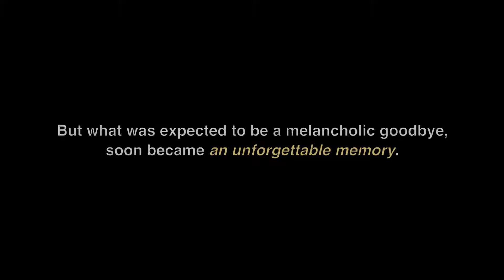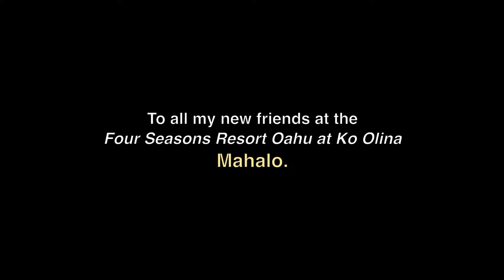David Parsons III - Blog Post: "Impromptu Hula"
A SPECIAL THANKS:

The recording and release of my music & tours is made possible by the generosity and support of financial partners just like you. These monthly sponsors - both personal donors and business sponsors - are known as my "Believers Ohana" ("Ohana" meaning "family" in Hawaiian). *Members of "The Believers Ohana" receive an exclusive T-shirt, discounts on concert tickets & online merchandise, and a FREE downloadable archive of all my studio recorded music. If my music brings you peace or enjoyment, please consider partnering with me and help me continue to share my gifts.

NEED LIVE MUSIC?

As a full-time musician, David performs for concerts, festivals, corporate events & parties, weddings, elopements, engagements, birthdays & funerals/celebrations of life.

Audio & Video Produced by David Parsons III & DEPIII Music Group
Engineered, Mixed & Mastered by David Parsons III
Directed, Filmed, Edited & Colored by David Parsons III

Recorded and produced at DEPIII Music Group & Studios, Kaua’i, Hawaii.